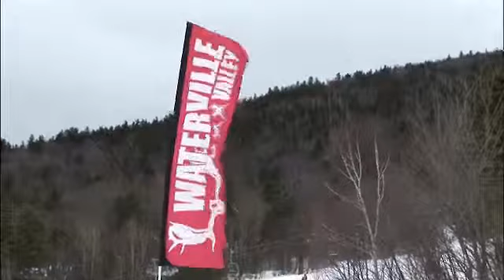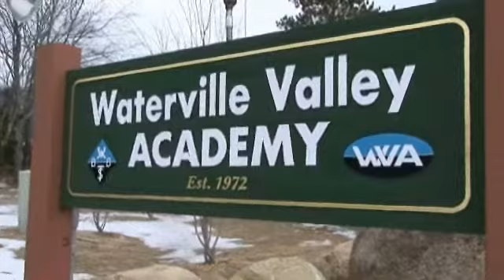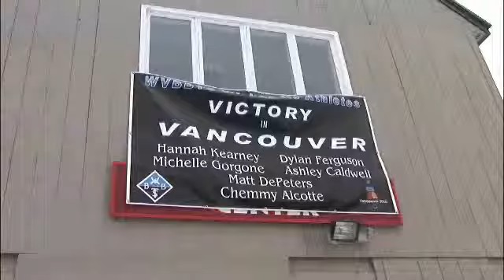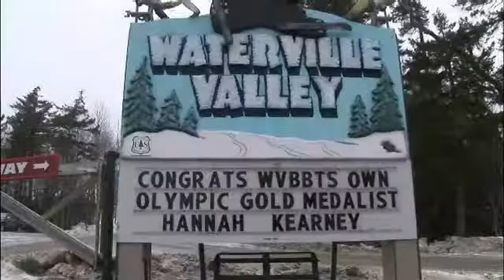Waterville Valley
Waterville Valley (Video)